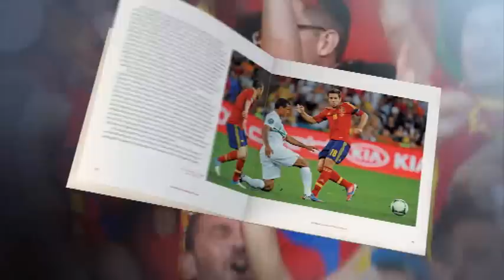LA ROJA UN EQUIPO DE LEYEND WMV HQ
Spot del libro 'La Roja. Un equipo de leyenda'. NO HAY DOS SIN TRES